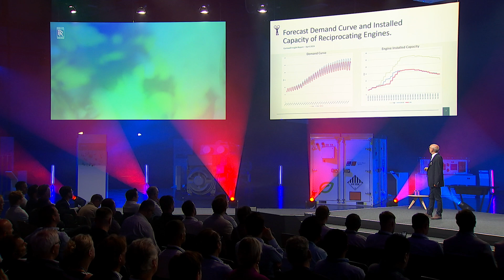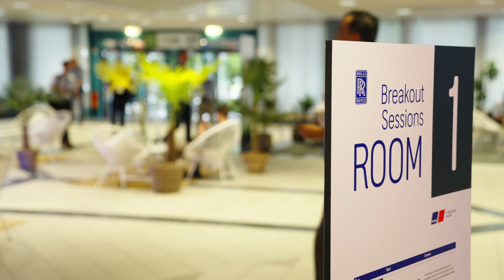Power Gen Symposium Europe 2024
Under the motto ‘Today's Solutions Generating a Greener Tomorrow’, our hashtag PowerGeneration Symposium 2024 welcomed over 500 participants from 55 countries, including customers, distributors, service providers, business partners, journalists and employees in Augsburg, Bavaria. Many internal and external experts presented and discussed innovative solutions for the energy industry at various events, including presentations, a dedicated product exhibition, break-out sessions and a panel discussion.